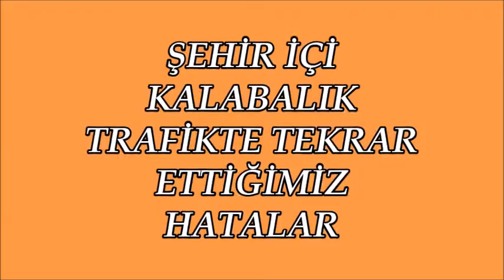MOTOSİKLET İLE ŞEHİR TRAFİĞİNDE YAPTIĞIMIZ HATALAR